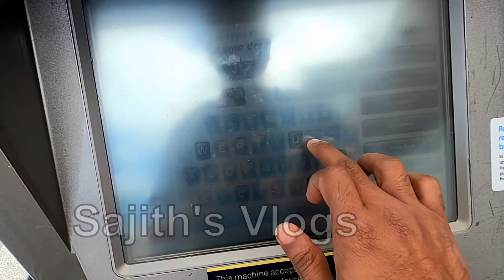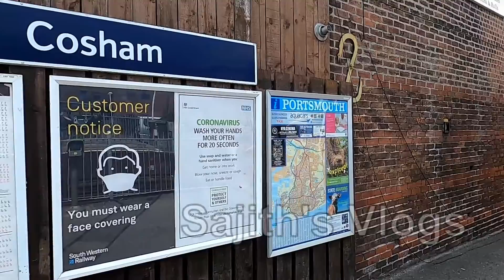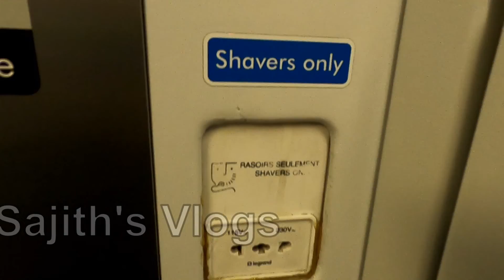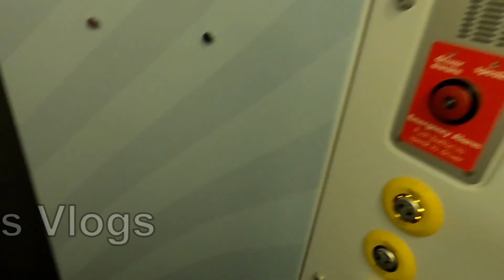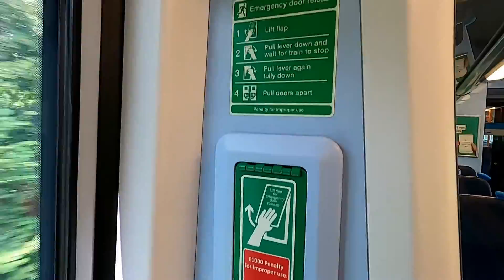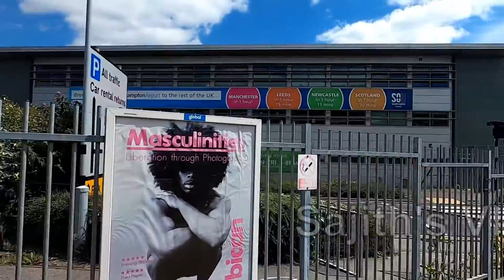My railway experience in UK | UK train review in Malayalam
my railway experience in UK